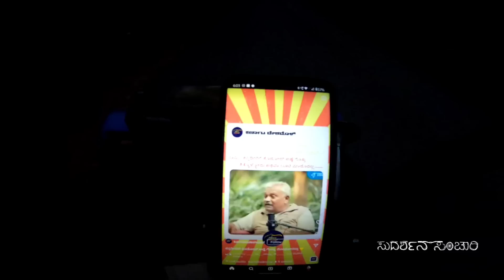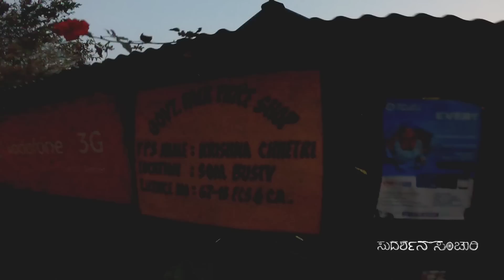SKEP04 | ಗೊತ್ತಿಲ್ಲದೇ ಇರೋರ ಮನೆಯಲ್ಲಿ ಟೆಂಟ್ ಹಾಕಿದ್ದೆ | ನವಧಾನ್ಯ ಬಿರಿಯಾನಿ ಗೊತ್ತಾ? | All India cycle tour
Google pay, Phone pay, UPI - sudarshansanchari@ybl